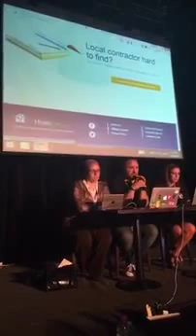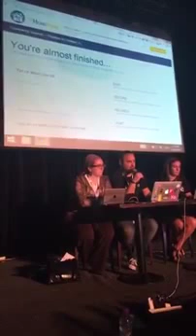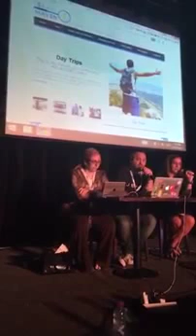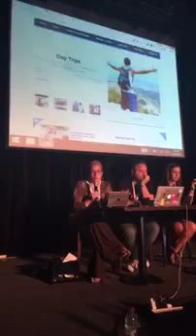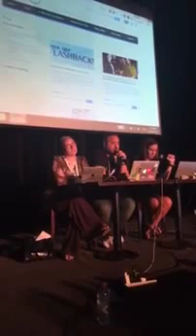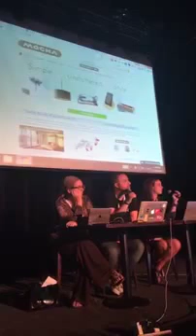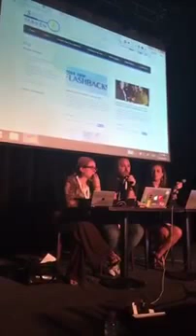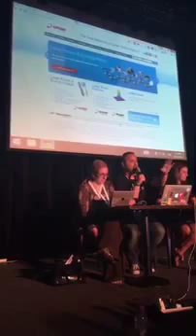Taking the stage at KahenaCon to take sites from the crowd and rip em apart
Today's ‪#‎KahenaCon‬ panel with Miriam Schwab, Rachel Slovin, and myself in which we discussed SEO, social, blogging, and mainly just canonical tags.
What on earth is a canonical tag? Watch and find out.